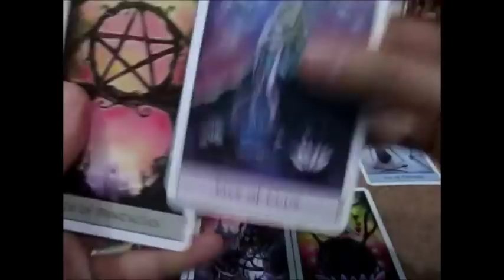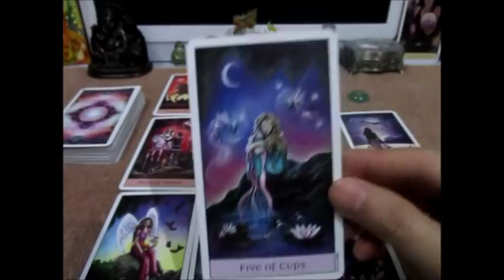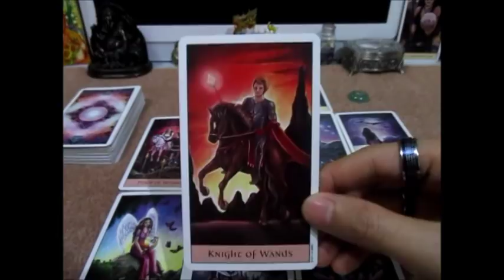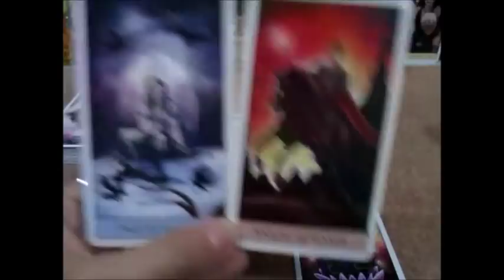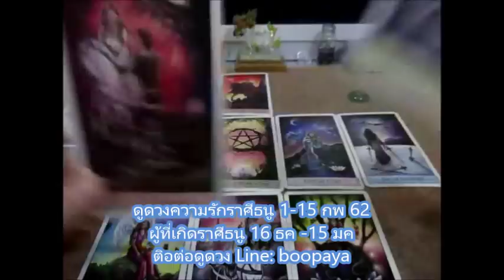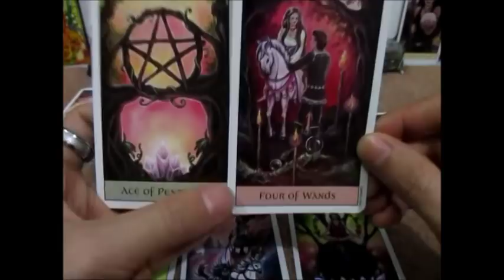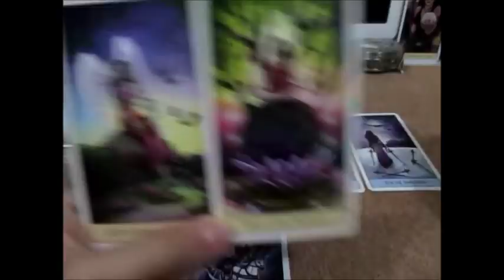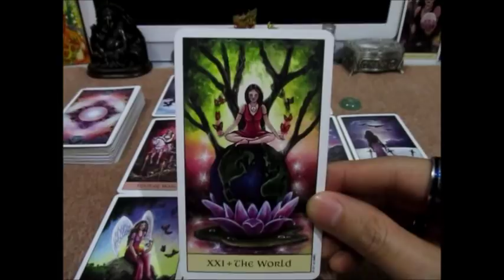ดูดวงความรักราศีธนู วันวาเลนไทน์ 1-15 กพ 62 ครึ่งเดือนแรก ความรักความมั่นคง Line:boopaya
ดูดวงความรักราศีธนู วันวาเลนไทน์ 1-15 กพ 62 ครึ่งเดือนแรก